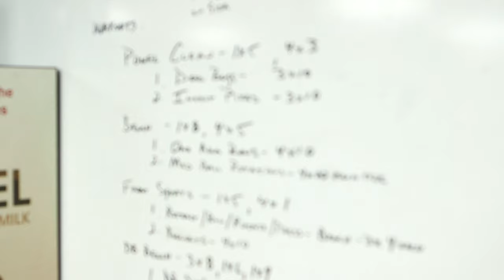Director of Strength & Conditioning Scott Brincks Mic'd Up